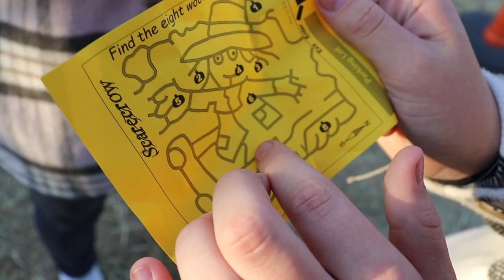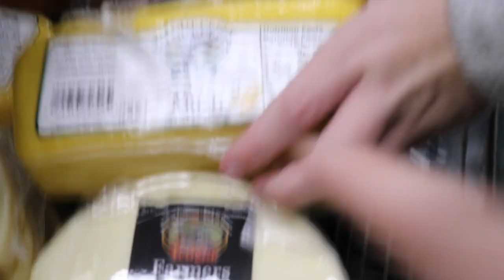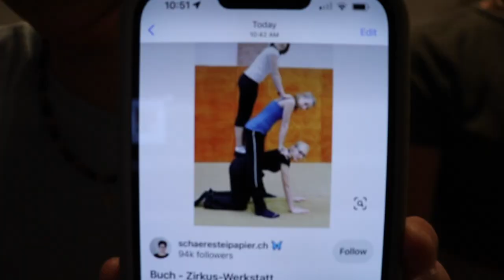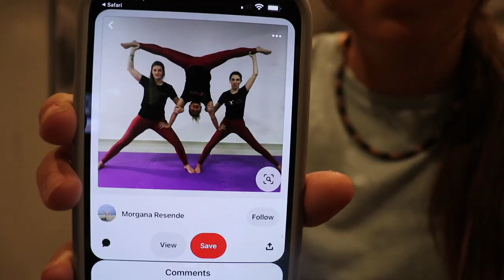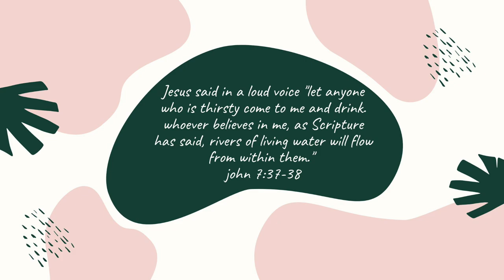the ultimate yoga challenge #6